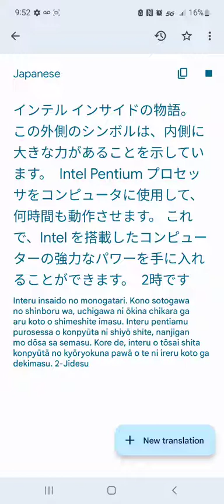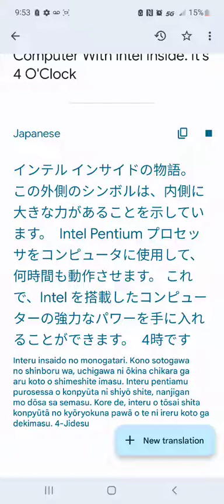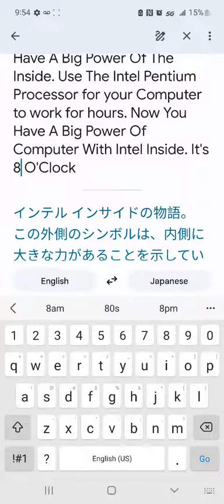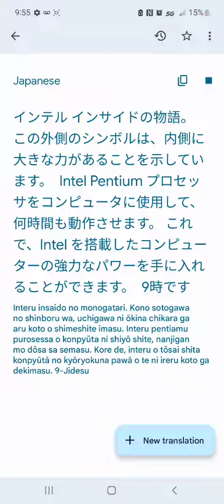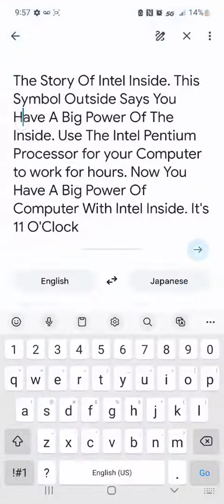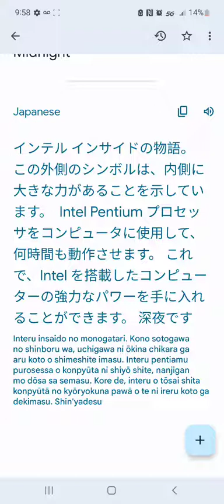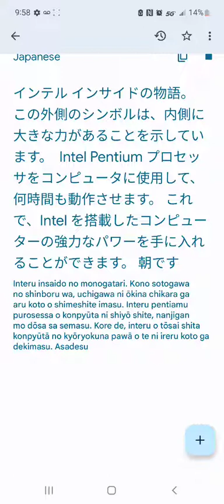November 11, 2022